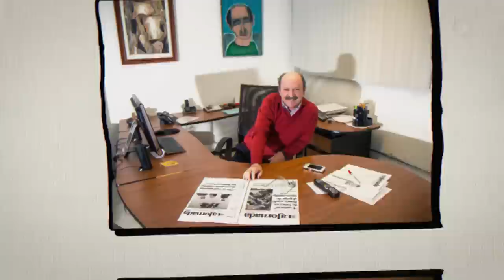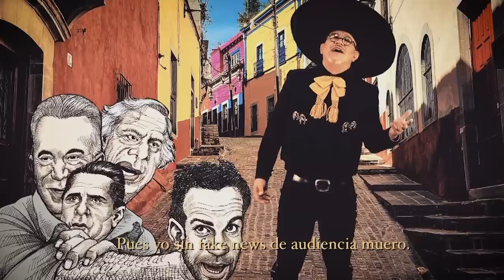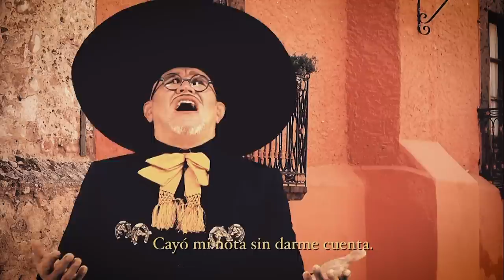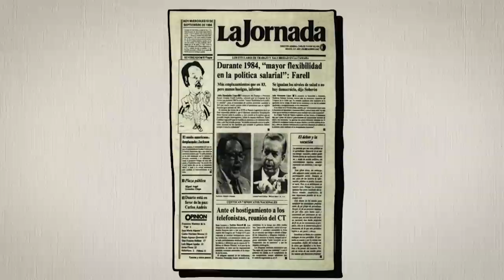CHAMUCO TV. Pedro Miguel y Blanche Petrich